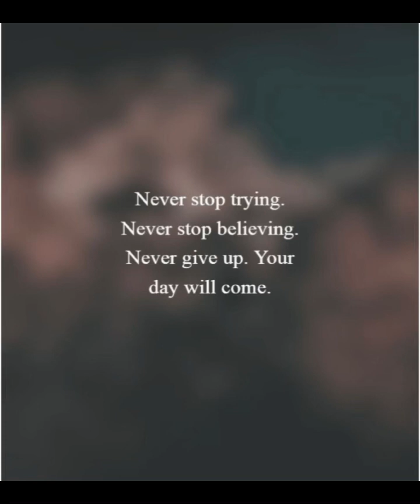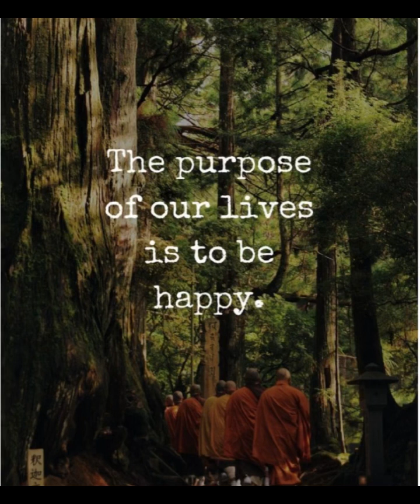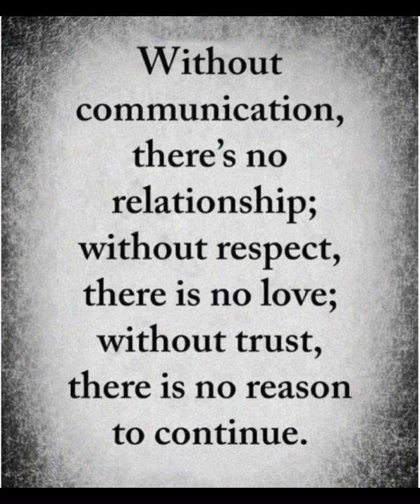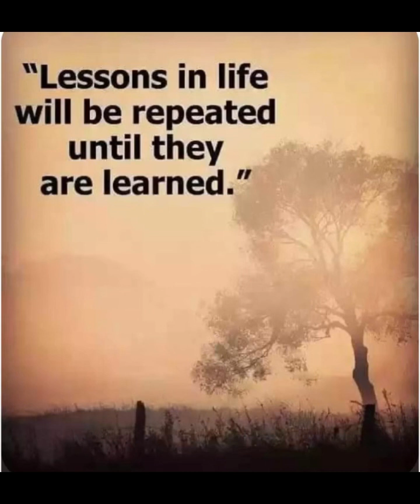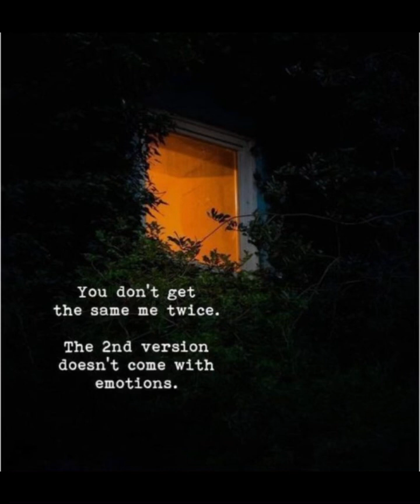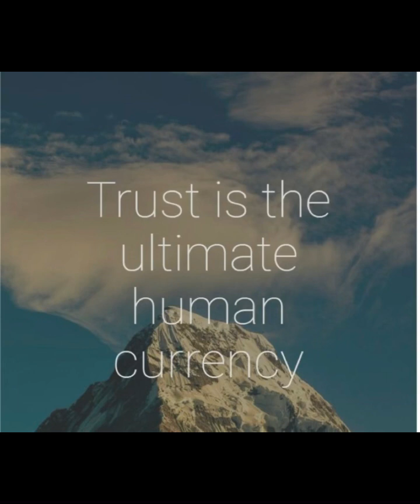Quotes: Silence is one of the hardest…/23.02.23 22:29